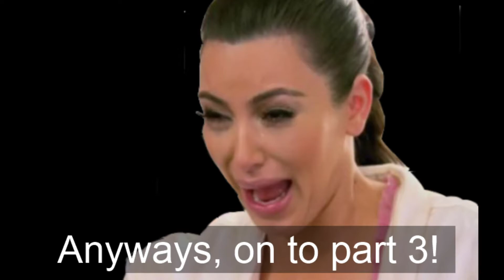Minecraft but... EMERALDS WE'RE RICH... DIAMONDS!!!!! Minecraft lets play episode 3.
Part 3 is up... DIAMONDS. This one is really difficult to make normally I give myself two weeks to edit a fourteen minute video but for the whole first week I felt very unmotivated to work on the video because most of it is Faded and I mining and building, that's really boring to watch and also boring to edit so this video is shorter than normal. I made this in four days so it might not be the same "quality" as my other videos but it should still be watchable. As for the announcement at the end of my videos I will start to make my videos closer to seven minutes and upload every week, I won't do that right away but I will try and do that soon. Anyways I hope you enjoyed watching, thank you for reading this.

This is also the first thumbnail I have ever made so I hope it doesn't suck.